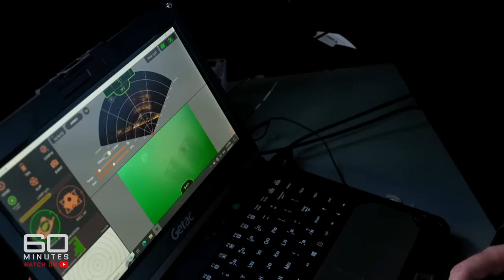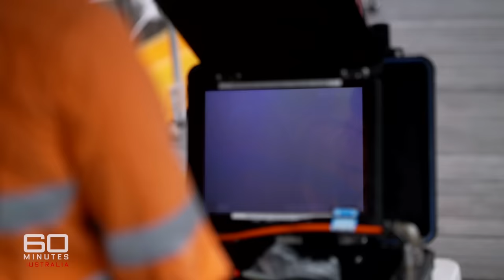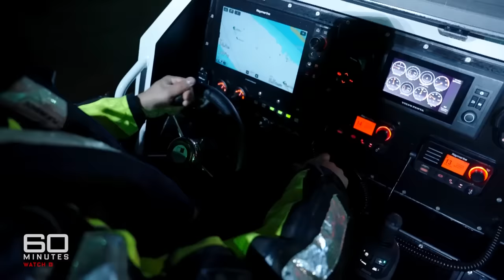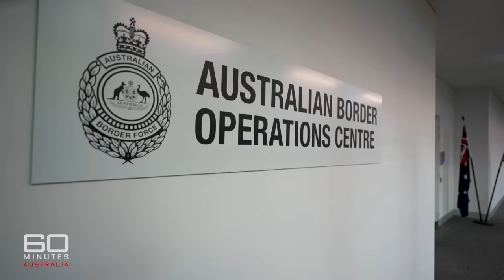Australia’s Border Force fighting drug cartels under the sea | 60 Minutes Australia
Full Episodes | Cops vs Cartels

More than a million Australians use cocaine every year. The white powder costs more than gold, but it’s a price that consumers are happy to pay. Happier still are the bosses of the international drug cartels who are reaping enormous riches, despite state and federal law enforcement agencies doing all they can to stop cocaine getting into the country.

How the officers go about their work is mostly done in secret. But not always. On 60 MINUTES, Sarah Abo goes inside the Australian Border Force battle to outwit the criminals responsible for smuggling massive amounts of illegal narcotics.